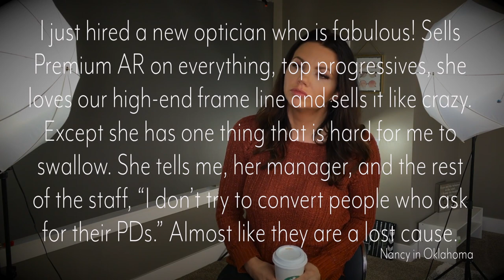Got an optician who is placing nonsense restrictions? TALK NERDY TO ME MORNINGS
Today on Talk Nerdy To Me Mornings we hear from an optical manager who is hung up on one thing with her otherwise perfect new optician.